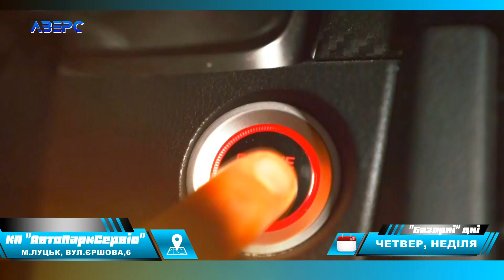РЕКЛАМА. Луцький авторинок - центр автопродажу Західної України